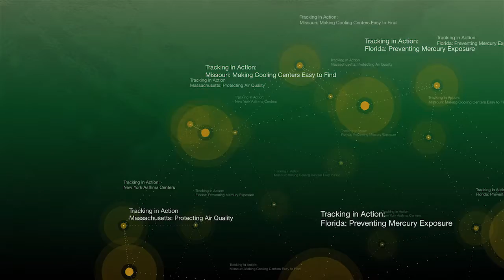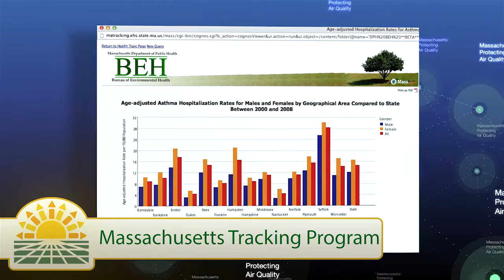CDC's Tracking Program: Protecting Air Quality in Massachusetts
CDC's Environmental Public Health Tracking Network connects people with vital public health information. See how the Massachusetts Tracking Program worked with local health officials to protect air quality in Norwood with the arrival of a new asphalt plant. It's important to have data that can inform regulations maintaining public and environmental health.